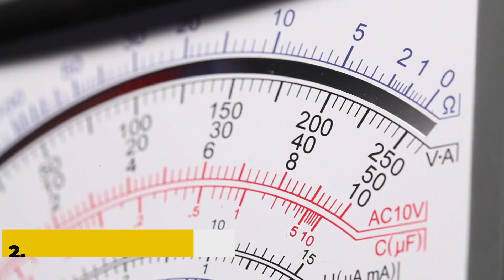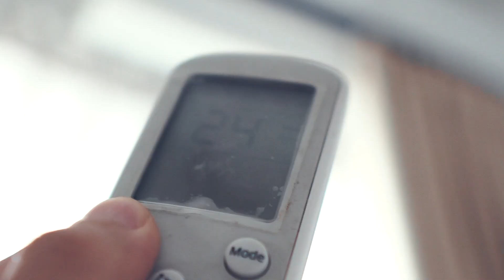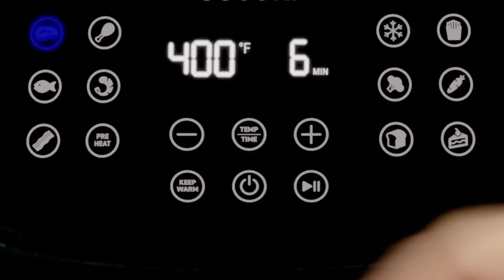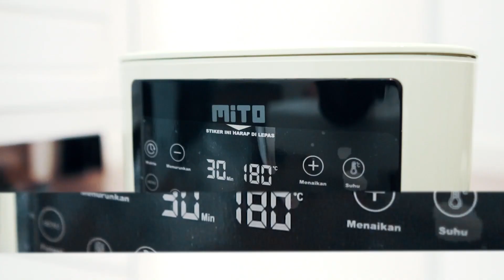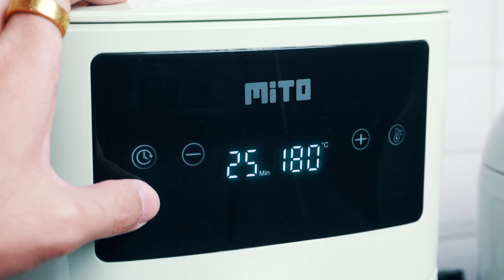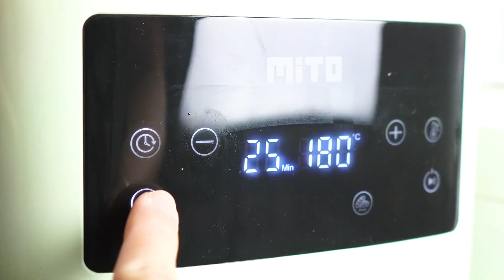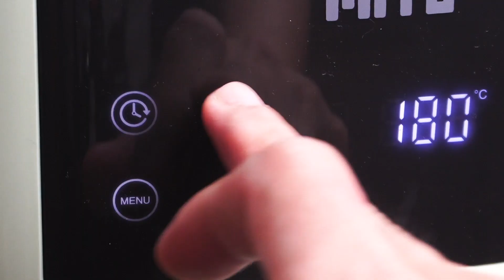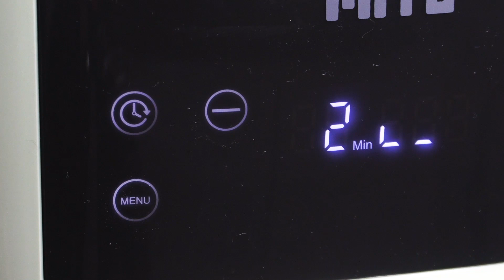MITO Air Fryer - Air Fryer Terbaik 2021 ?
Bagi yang belum punya Air Fryer dan lagi pertimbangkan untuk membeli Air Fryer terbaik di 2021 ini, Yuk.. simak bagaimana memilih Brand atau unit Air Fryer yang tepat buat anda, dan bagi yang sudah punya, yuk.. kita explore resep masakan!
Mumpung weekend... dari pada pesan delivery makanan, mari belajar masak memasak yang gampang dan enak!

Timecodes
0:00​ - Intro.
0:31 - Apakah ini sering terjadi kepadamu?
1:29 - Cari air Fryer, BUKAN istri baru!
1:59 - Air Fryer yang mana yang tepat buat anda?
3:07 - Hayo.. Air fryer siapa yang suka gini?
4:27 - Kenapa Preset Control itu penting? Apa Fungsinya?
5:07 - Time travel unboxing
5:33 - Specs & Harga Produk
6:33 - Mari memasak dengan Air Fryer!
7:18 - Resep & cara masak BBQ chicken wings mantap!
9:29 - Resep & cara masak Air Fried Salmon yang fancy!
10:39 - Resep & cara masak Korean Bacon Wrapped Egg Bread yang unik & Enak!
13:25 - Hal lain yang perlu diketahui.